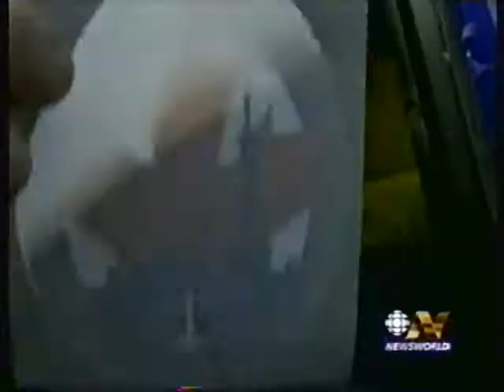Craig Bromell on The Fifth Estate (part 4 of 4)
Craig Bromell on The Fifth Estate. Classic Craig.